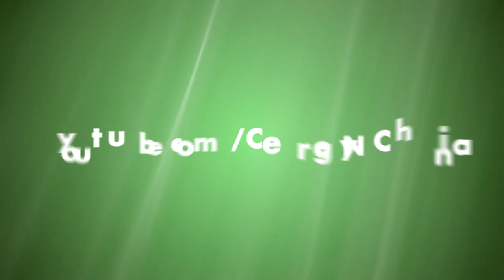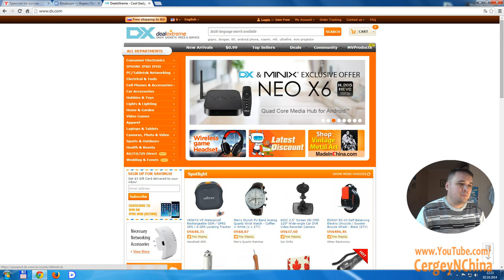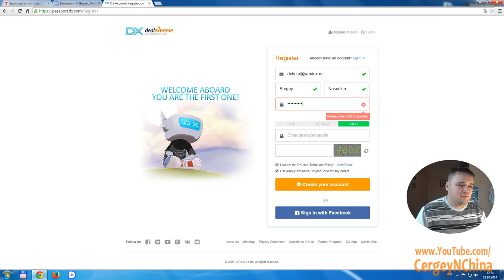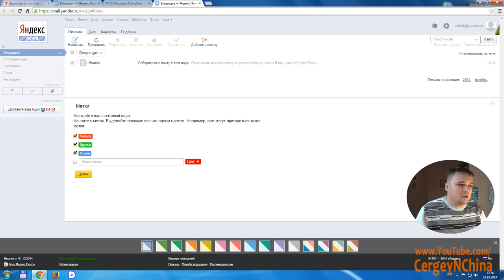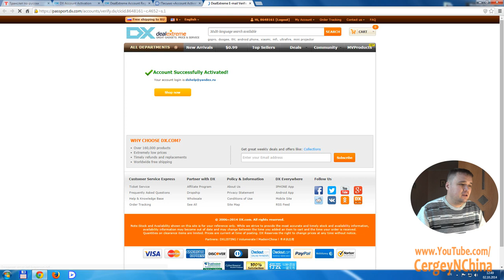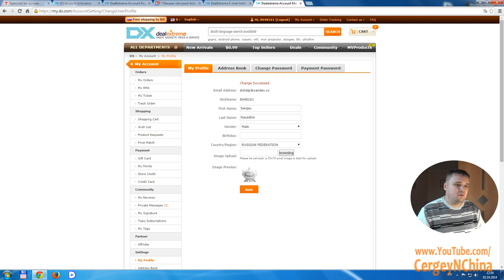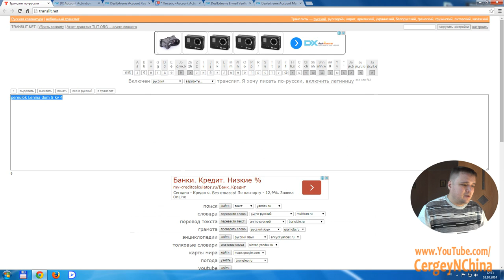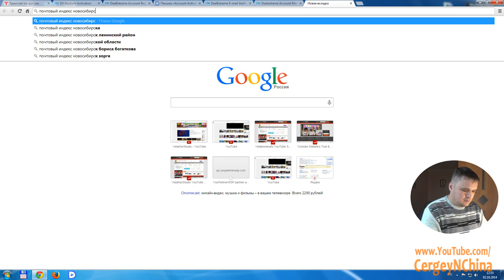Dealextreme.com Регистрация на сайте. Заполнение адреса для доставки.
Как покупать на - да очень просто!
Приветствую Вас на моём канале “Посылки из Китая”! На моём канале я рассказываю о интернет магазинах Китая и Америки! Так же вы найдёте видео с распаковками посылок из Китая, обзоров товаров из Китая и мои рекомендации и скидки. Так же подскажу где и как покупать в Китае!